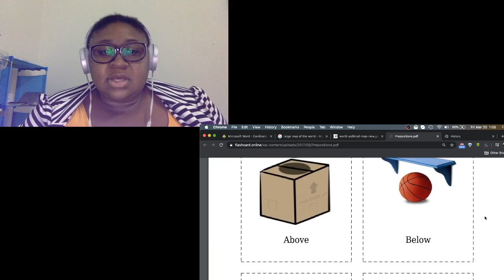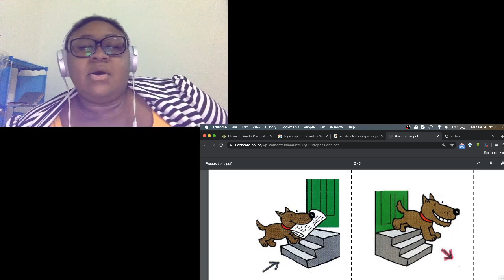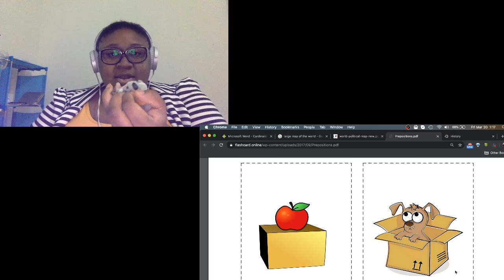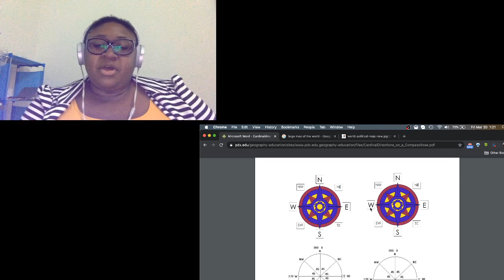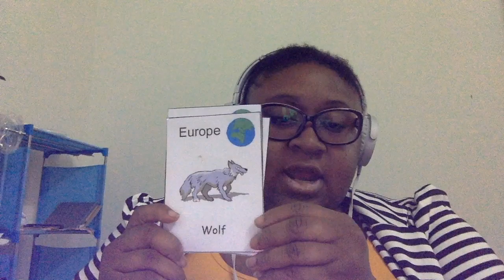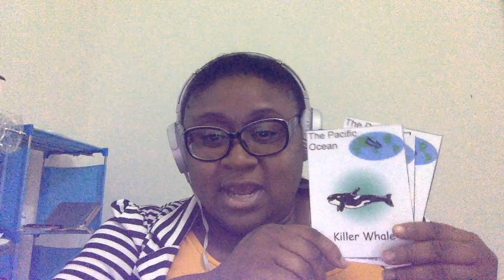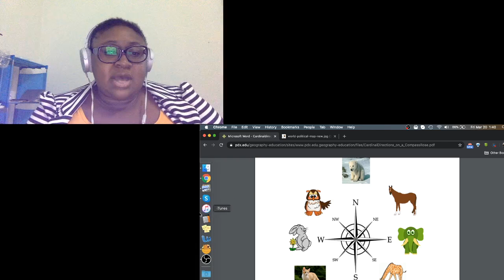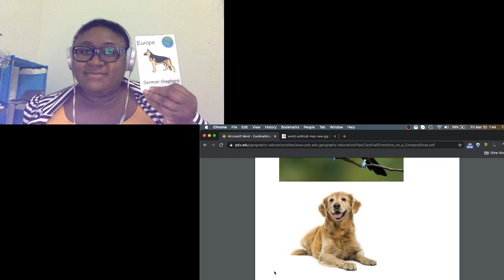English with Keelah Rose 11-14 years - Day 3